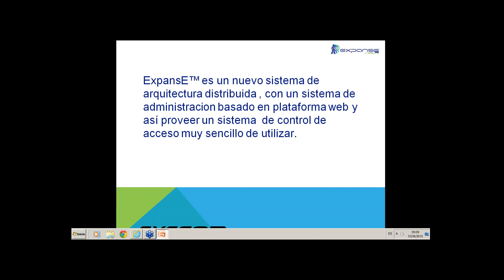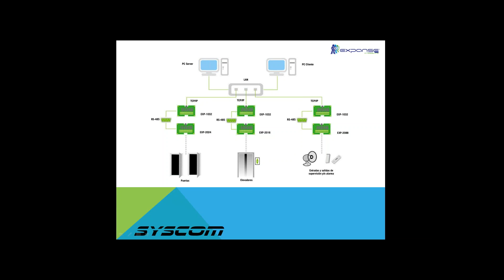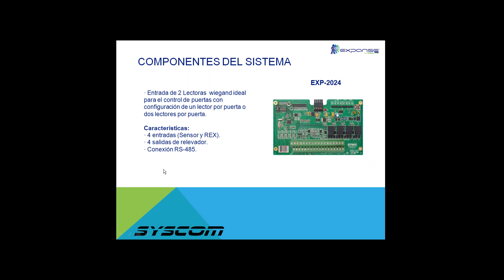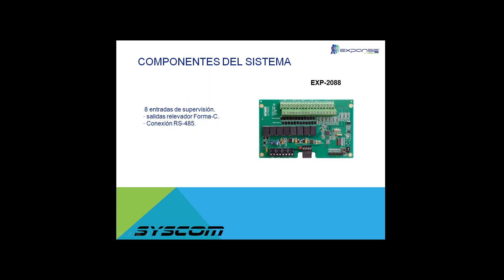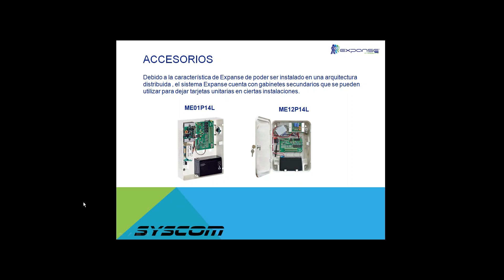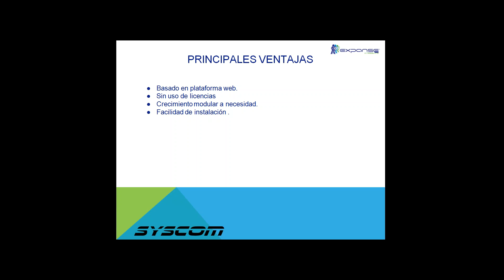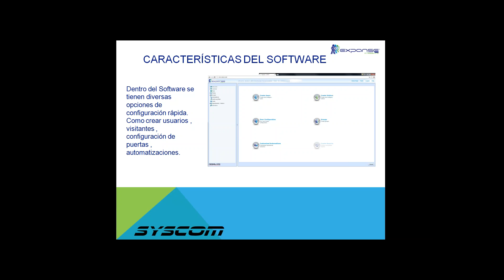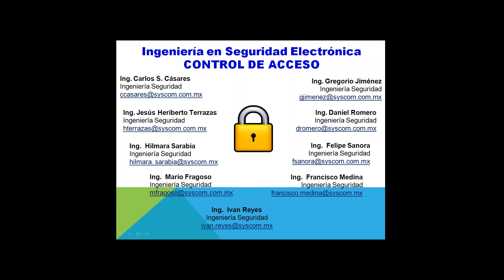Administración de ACCESO vía WEB con la serie EXPANSE